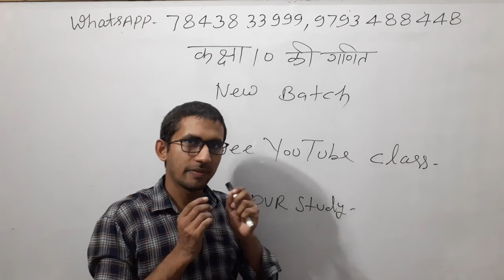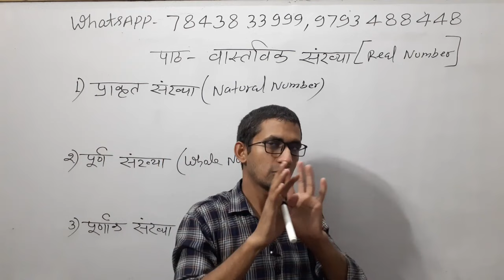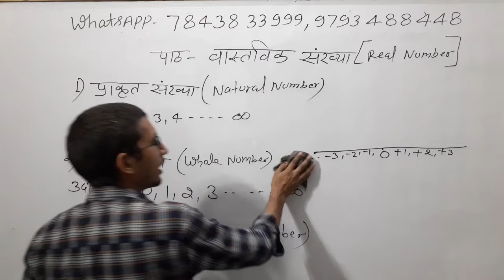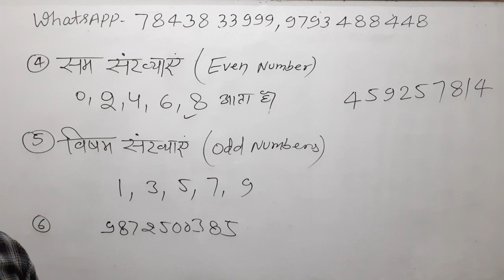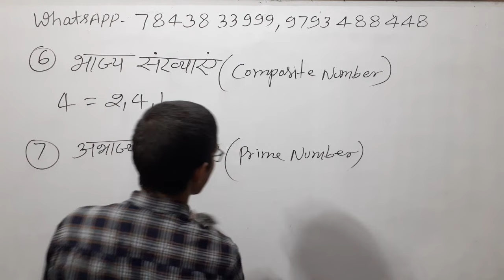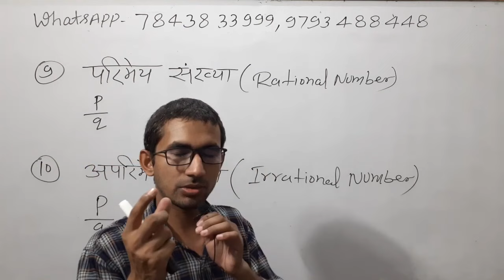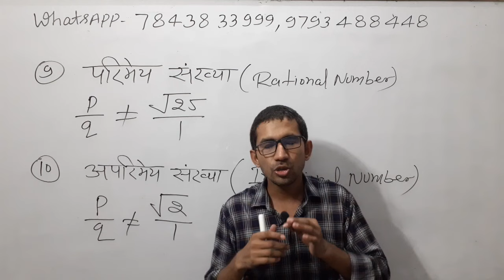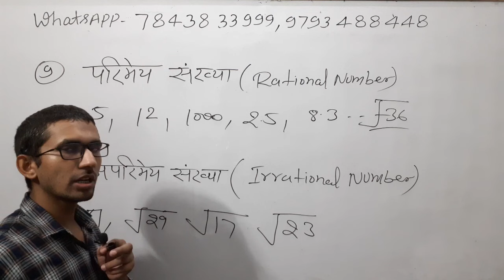प्राकृतिक, पूर्ण, सम विषम, भाज्य अभाज्य संख्याएं | Natural prime and compound numbers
Class 10th NCERT Maths || Revisiopn Class || Live 01